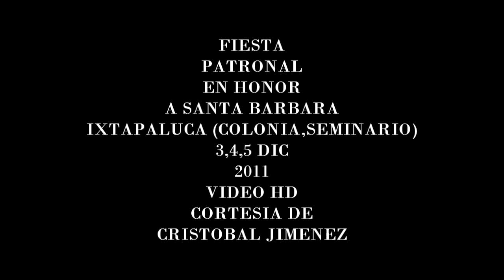FIESTA PATRONAL DE SANTA BARBARA IXTAPALUCA 4 DIC 2011 HD SEMINARIO